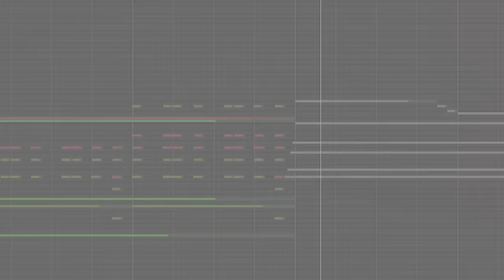Shenhe Theme Music (Cutscene Ver.) - Crane in the Wild (tnbee mix) | Genshin Impact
This OST played on Archon Quest Cutscene in Version 2.4 update!

Yoooo a little bit update on myself, I've been trying to adopt a new lifestyle for a better version of myself! I've been working out and doing skincare every single day apart from my music works! My body still adjusting to this new lifestyle but I hope I will find my pace soon and release more mix for you! Also, I will definitely cover a lot more music apart from genshin impact (anime, video games, mainstream music, etc!) for more variety!!
Anyway, hope you guys enjoy my version! Use headphones/best speakers for the best experience!

Crane in the Wild (Orchestra Version)